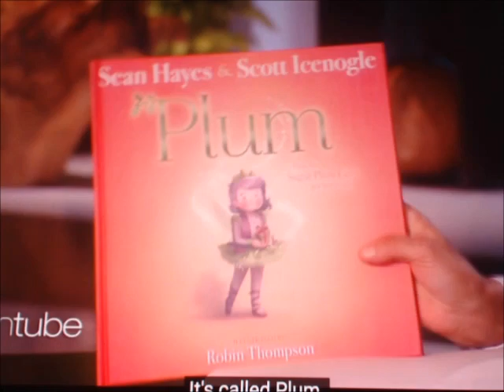"The Dory Show" - Mr. Tinkles Acts Out "The Nutcracker"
Mr. Tinkles and his husband have a new children's book called "Plum," inspired by "The Nutcracker" and how the Sugar Plum Fairy got her wings. The Persian cat showed Dory just how much he loves "The Nutcracker" by acting out all of the instruments from the score of the beloved ballet.